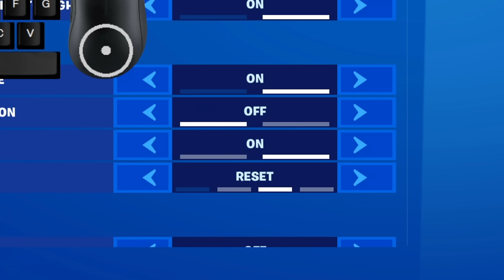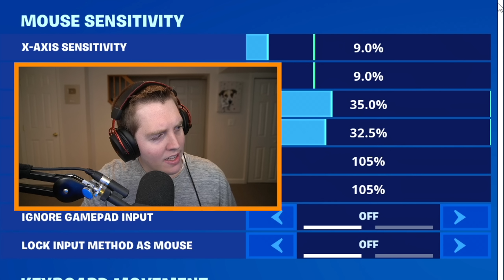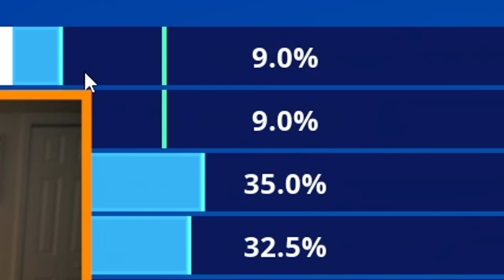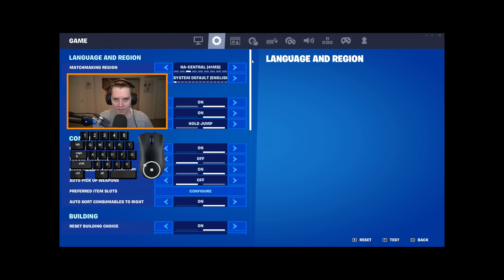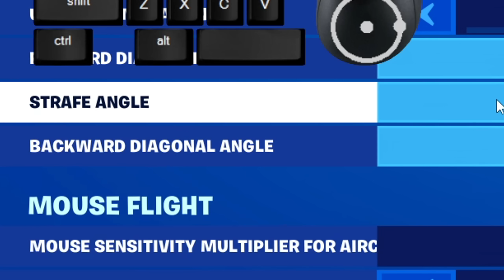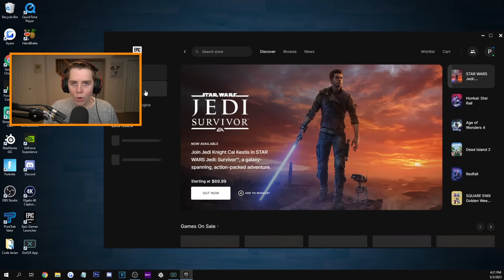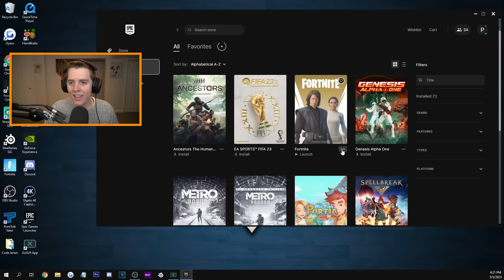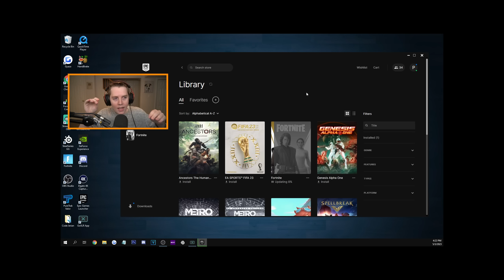These *SECRET* Settings Will CHANGE Your Game! - PC + Console!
In this video, I cover all the best and most secret settings in Fortnite Chapter 4 that you need to start using! Now, unlike in my normal settings guides where I cover the best graphic and video settings, this settings video will focus on more specific things such as the new Auto Confirm Edits option, single key strafing within double movement, building & editing sensitivities for keyboard & mouse, as well as the new launcher options to uninstall DirectX12. Also use code Jerian in the Fortnite Item Shop to support me and these settings videos!

Introduction 0:00
New Settings: 0:51
Reset On Press 2:18
Auto Confirm Edits 3:39
Pros & Cons 6:00
What I Recommend Using 8:41
Building & Editing Sens 10:28
Single Key Strafing 12:59
DirectX12 Shaders 15:53

My Setup:
Mouse - PureTrak Valor (Black)